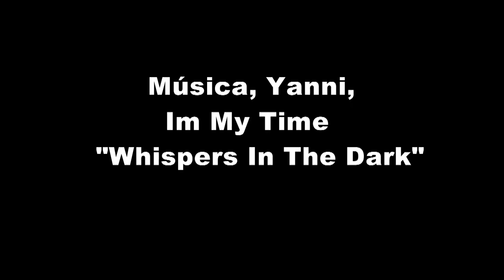La Cigüeña Negra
En esta ocasión quiero mostraros a la Cigüeña Negra (Ciconia nigra), ésta tiene un tamaño y apariencia muy similar a la cigüeña común o blanca, de la que se diferencia claramente por poseer un plumaje negro lustroso con reflejos púrpuras y verdes, en el que destacan su parte inferior del pecho, abdomen, cobertoras inferiores de la cola y axilares que son blancas. Apenas hay diferencias entre el macho y la hembra.
Es una gran voladora, teniendo la capacidad de volar a gran altura aunque no existan corrientes ascendentes de aire que le faciliten el ascenso.
Su dieta está constituida basicamente por pequeños peces, anguilas y culebras de agua, ranas, ratas de agua etc., también suele comer insectos como hemipteros, escarabajos, libélulas y cierta materia vegetal.
 Casi siempre aparecerá asociada a lugares próximos a masas de agua dulce. A la hora de alimentarse o descansar se retira a campos húmedos u orillas de lagunas aisladas; siempre preferirá áreas aisladas de la presencia humana.
Es un ave menos popular que la cigüeña comúm por las costumbres montaraces que presenta, ya que le gusta la soledad; de esta forma aunque puede haber varias parejas dentro de un mismo territorio, la Cigueña Negra preferirá criar de forma aislada a varios kilómetros de su vecina.
No suele ser muy habitual su presencia por Nuestro Corredor Verde y menos aún poder grabarla a tan corta distancia, en concreto parte de estas imágenes las tomé a finales del verano del 2009. Por esas fechas padecíamos una fuerte sequía y nuestro Guadiamar se encontraba seco a excepción de algunas charcas aisladas y con poca agua, cosa ésta que gusta a las cigüeñas negras, así como a las garzas reales y a las garcetas, ya que debido a su poca profundidad, los peces quedan más facilmente a su merced.
 Bueno, pues localizada la charca ya sólo era cuestión de madrugar y montar la cámara con las redes de camuflaje antes del amanecer y de la llegada de éstas, porque una cosa está clara, como te vean  merodear por el lugar, ese día no se presentan, así que ahora todo dependía de la fortuna y que apareciera alguna, pero no vino una sóla, ocurrió algo inusual, llegó un importante bando de cigüeñas negras, y por cierto que se dieron un buen festín de peces esa mañana.
Aquí tenemos ese momento y el recuerdo para nuestra colección de aves del Corredor Verde.
Saludos y hasta la próxima, Jocile6.